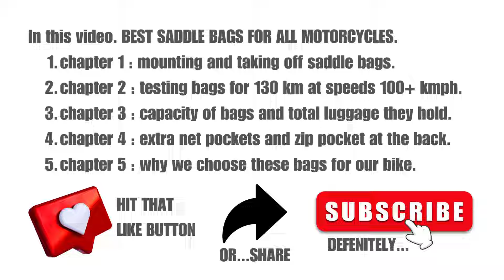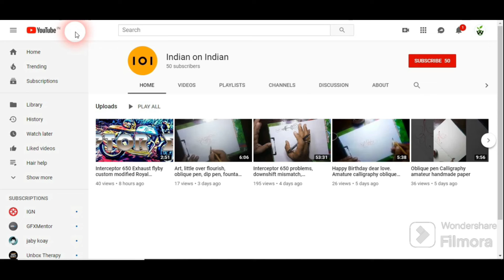Himalayan 450 new model 2024 accessories Saddle bags for all adventure motorcycles in India. Modpac.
Welcome to our latest video on the Indian on Indian channel, your go-to source for the best automotive content! Today, we're diving deep into the world of saddle bags for all bikes, focusing on the best options for the Himalayan 450. We'll be showcasing the best saddle bag available in India and taking a closer look at the renowned Carbonado modpac. Plus, we'll explore the impressive 30 litre saddle bags that's perfect for all your big adventure bike needs. These are extremely versatile as they can be used as saddle bags, tail bags, top bag, tank bags, sling bag and back pack. If you're passionate about bikes, cars, and commercial vehicles, this video is a must-watch!

Introducing Modpac and Modpac Pro, the ultimate dry pack for outdoor enthusiasts who need to keep their essentials dry and protected. With a hard shell exterior and 100% waterproof capabilities, this dry pack is designed to withstand any weather condition.

With a universal-fit design, this waterproof bag can be easily attached to your bike's saddle stay, tail or even worn as a backpack.
Product type: Saddle Bag, Tail bag, Tank Bag

5L
Dimensions: 31x21x10Cms

10L
Dimension: 34x23x15Cms

20L
Dimension: 39x26x20Cms

30L
Dimension: 43x31x23Cms

Hard shell exterior: The Modpac Pro features a hard shell exterior that is designed to withstand harsh conditions and protect your essentials from damage.

100% waterproof: The Modpac Pro is completely waterproof, ensuring that your items stay dry even in the wettest conditions.

Durable construction: The Modpac Pro is made with high-quality materials that are built to last, so you can rely on it for your adventures for years to come.

Easy to carry: The Modpac Pro features an bagpack converter strap, making it easy to carry on your adventures.

Reflective detailing: The Modpac features reflective detailing for increased visibility and safety in low-light conditions.

Versatile: The Modpac Pro is ideal for a range of outdoor activities, including biking, hiking, camping, and more.

Stylish design: The Modpac Pro features a sleek and stylish design that looks great on any adventure.